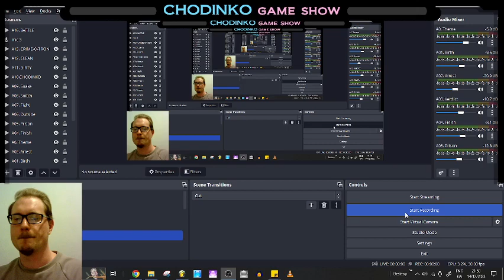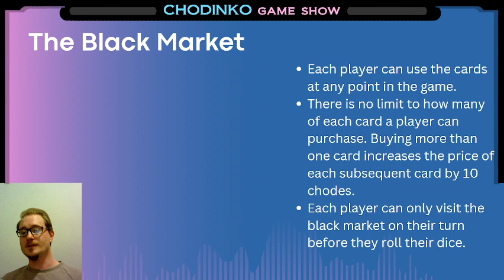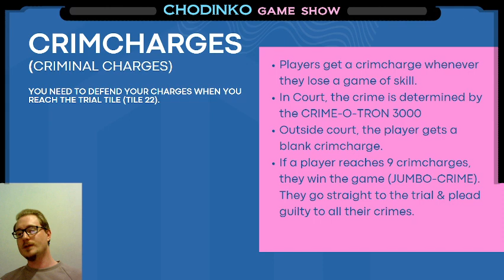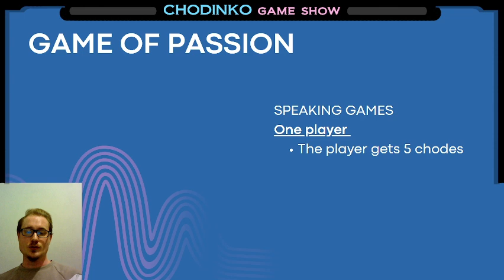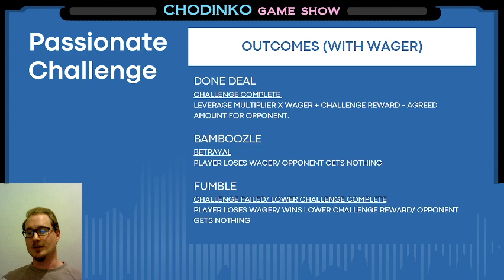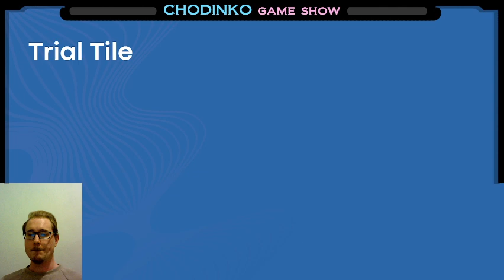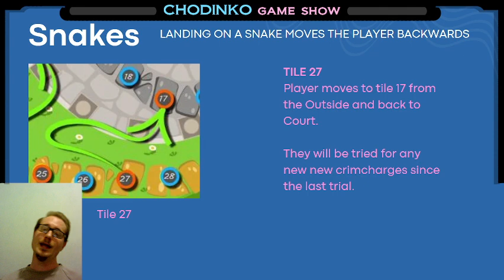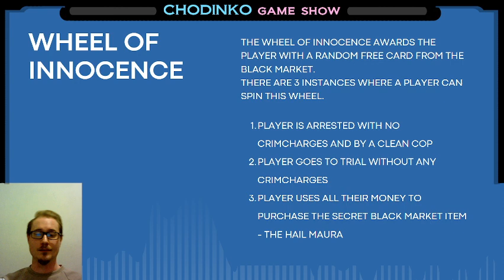CHODINKO Rules & Regulations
Ever tried to play CHODINKO but you just couldn't understand how to play? Ever embarrass yourself in front of your extended family by trying to show them your CHODINKO skills, but when you didn't remember all the rules you looked like an idiot and thought about giving up your CHODINKO career? Don't worry, it happens to everyone... literally.
CHODINKO is the most complex game show in the world after all.

Now you can finally learn the official rules from the inventor of the game.